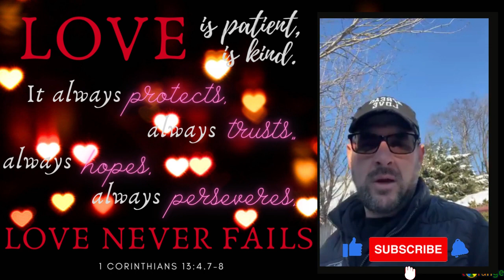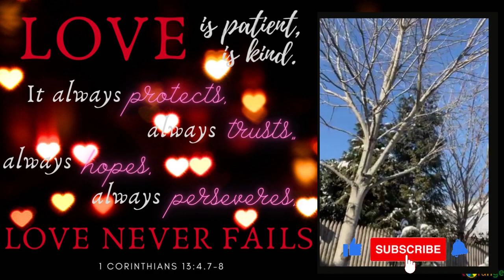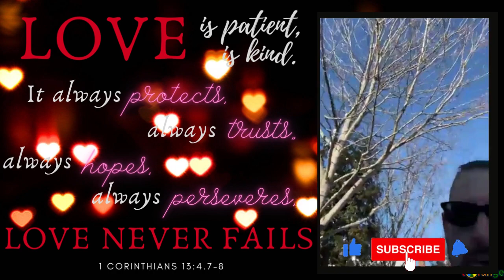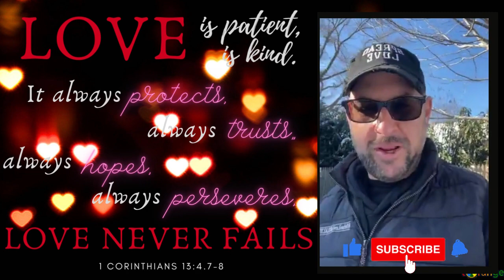DAY 259: Malverne, New Yor - Valentines Edition!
Today's message:   1 Corinthians 13:4–8a (ESV)
                   Love is patient and kind; love does not envy or boast; it is not arrogant or rude. It does not insist on its own way; it is not irritable or resentful; it does not rejoice at wrongdoing, but rejoices with the truth. Love bears all things, believes all things, hopes all things, endures all things. Love never ends.